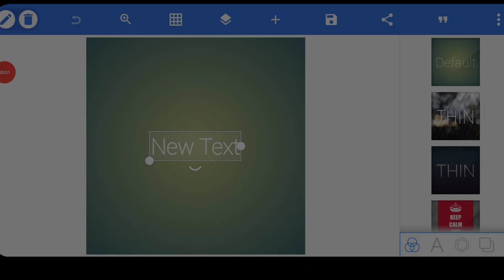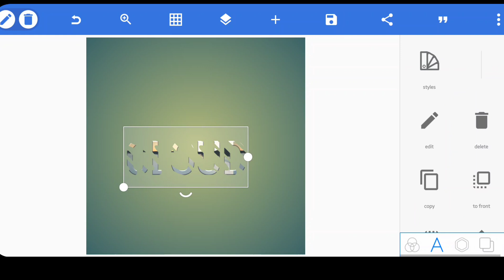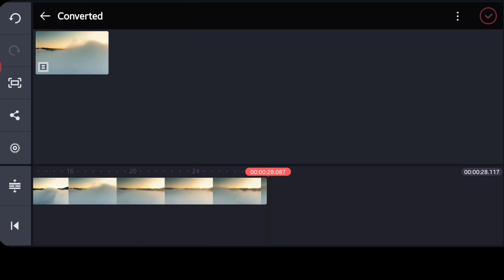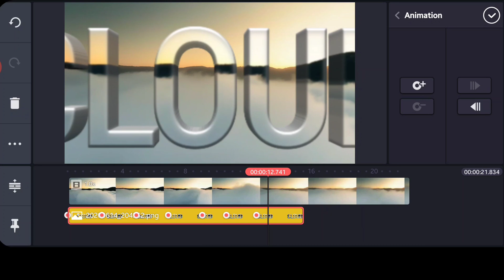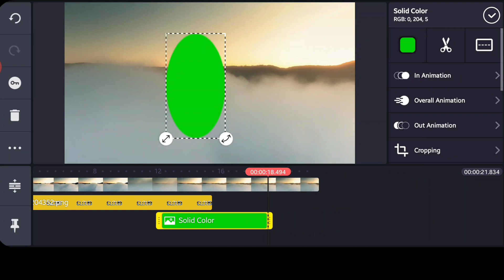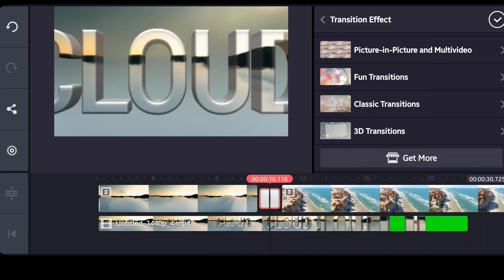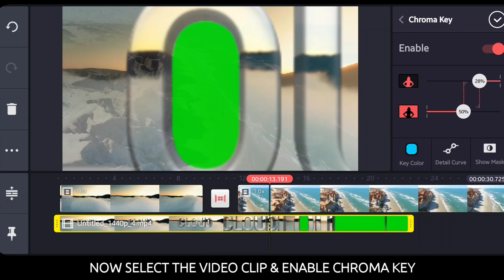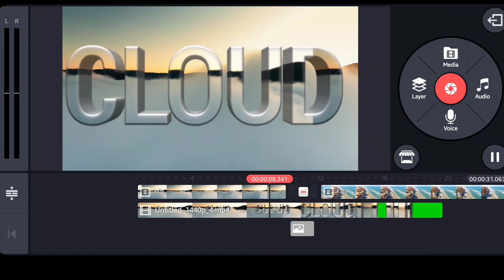3D Aerial Text TRANSITION | Motion Tracking KINEMASTER Tutorial Inspired by: Benn TK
How to do 3D Aerial Text Transition Using KINEMASTER - Inspired by: Benn TK

What's up mga Lod's! Welcome to Another Video, in this Video I'm Going to Show You How to do 3D Aerial Text Transition & Object Tracking Using Android ( KINEMASTER ) App.

1 Like 👍
1 Share 👋
So Please Let me Expirience 1k Subscribers and 4k Watch Time.. ❤️❤️❤️❤️

Thank You so Much & GODBLESS Everyone
Keep Safe 🙏🙏🙏